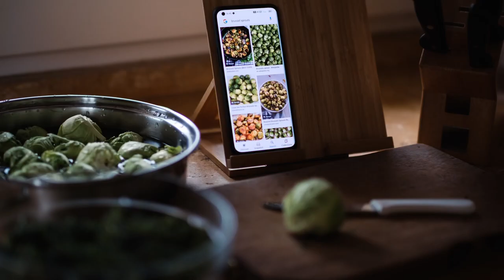Step up to the OPPO Find X5 Pro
We got lucky (again!) and OPPO mobile Italia has generously sent us the new OPPO Find X5 Pro flagship device for 2022. We use mobile devices exclusively on this chanel for all our filming and can't wait to see the improvements over the OPPO Find X3 Pro, which we have been using previously.